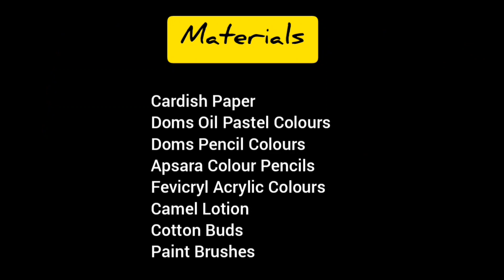Portrait Painting of my Best Friend / Bhaskar Sarkar Painting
Today we'll learn How to draw Portrait Painting of my Best Friend.